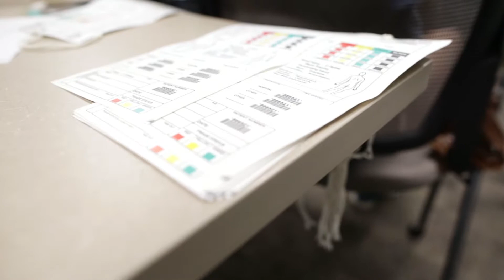Virginia Beach EMS - Mass Casualty Incident Training